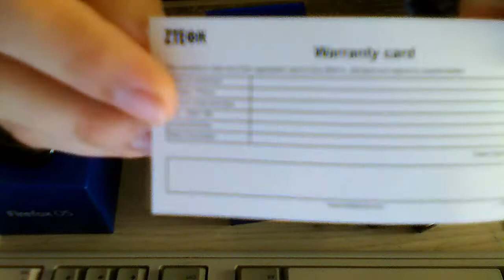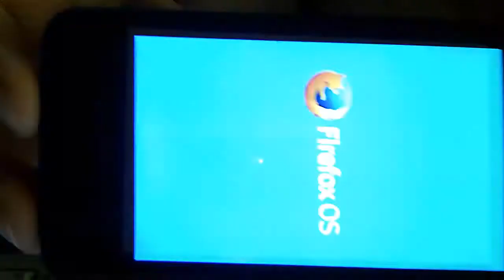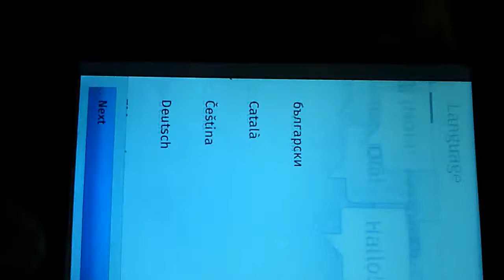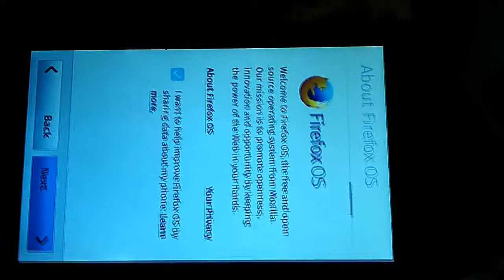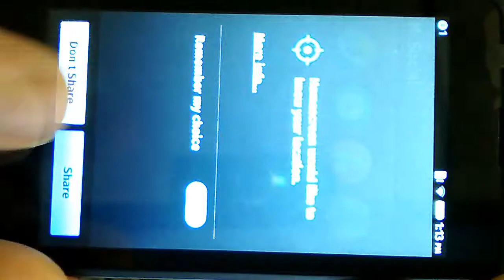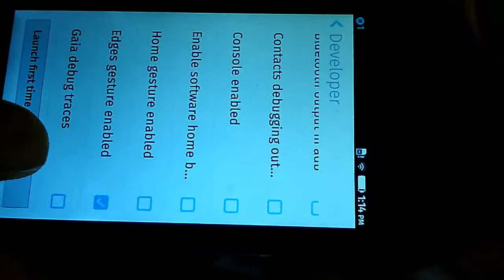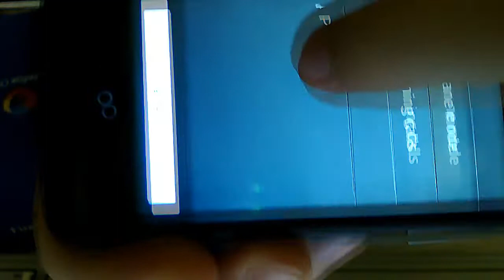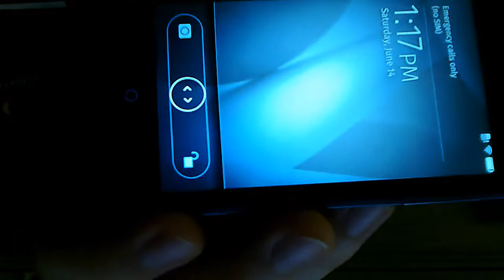ZTE Open C - FirefoxOS v1.3 (Unboxing)